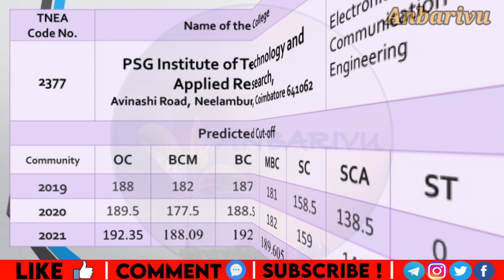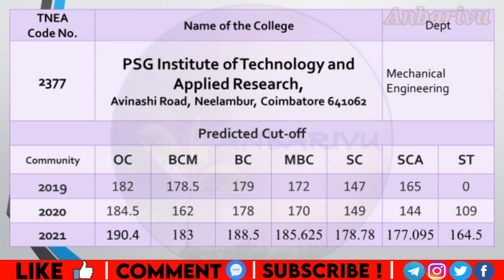psgitech PSG Institute of Technology and Applied Research Predicted Cutoff TNEA2021 Counseling